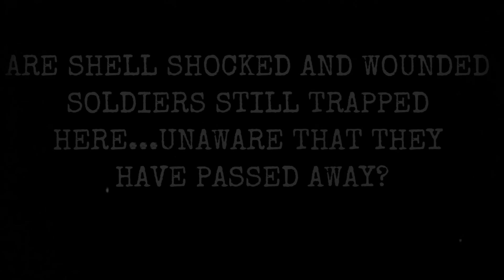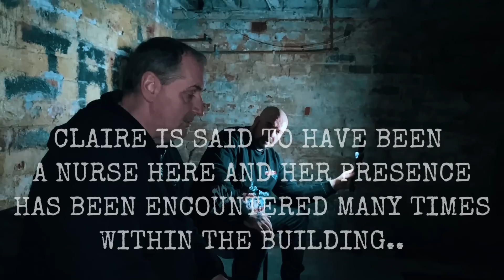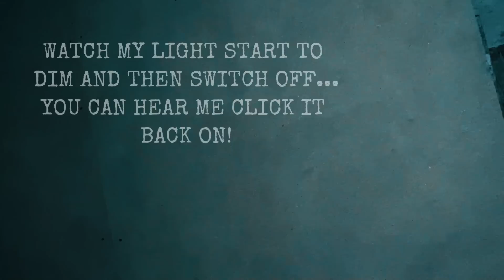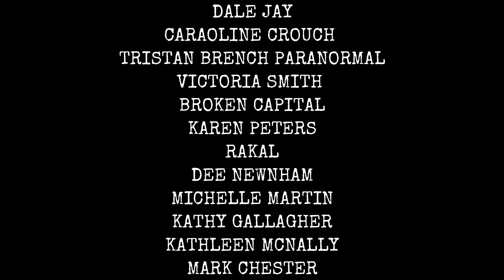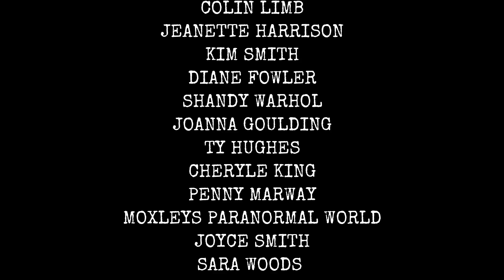UK'S MOST HAUNTED BUILDING| TERRIFYING MILL STREET BARRACKS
*PLEASE USE HEAD PHONES FOR THE BEST EXPERIENCE*

Tonight myself & @MoxleysParanormalWorld are joined by @accessparanormalpodcast9075 to investigate one of the UK's most haunted locations, Mill Street Barracks!

The building is steeped in history and has featured on many TV shows due to the paranormal activity here!

*HAUNTINGS*

An apparition of a female nurse has been witnessed on many occasions. She is known as "Claire" and is believed that she may have worked here between the 1st & 2nd world war.

The Spirit of a former soldier likes to make his presence known to females, but not in a nice way! It is reported that he likes to touch woman who he finds attractive and push away and try to scare those he considers to be less attractive. He tends to ignore the males as he sees himself as being above them.

The Spirit of a tea lady with trolley has been seen in the Drill Hall, standing in the corner without moving.

People have witnessed seeing a three-legged dog here too. His growls are quite prominent against a silent room.

A Sinister dark shadow has been seen lurking around in the cellar. People have left the cellar to terrified to return.

It has been reported that there is a paranormal portal in the top floor dormitory and that this area can be quite sinister.

Marching, heavy footsteps, taps, cold spots and whistles are all experienced here on a regular basis, will we experience this tonight.

*HISTORY*

Mill Street Barracks was built in 1861 and is steeped in military and local history. It has accommodated many branches of the armed forces throughout its life involving numerous wars. It has been a morgue during several world wars. The barracks has links with the nearby church and nunnery.
After WWI it was used as an isolation unit for tuberculosis patients, housing men, women and children as they struggled with their disease.

Throughout the latter half of the 20th century Mill Street Barracks became infamous as a site of significant paranormal activity. Given its history as a morgue during several wars, its links to the nearby churches and nunnery, and its former caretakers, the Barracks has a wealth of links with those who have passed over.

Today, Ghost Hunters and Spiritual Groups visit the Barracks to search for evidence of haunting. There are more than ten regularly sighted spirits here making Mill Street Barracks one of the most haunted buildings in the UK.

**MASSIVE THANK YOU TO ALL CHANNEL MODS**

You are fantastic and help me out so much x

Head on over and check them out for all of your paranormal equipment needs!